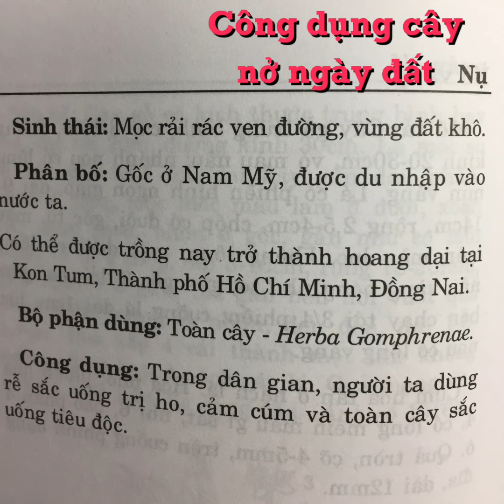Nở ngày đất - Gomphrena celosioides Mart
Nở ngày đất thuộc họ rau dền - Amaranthaceae
(5-376)